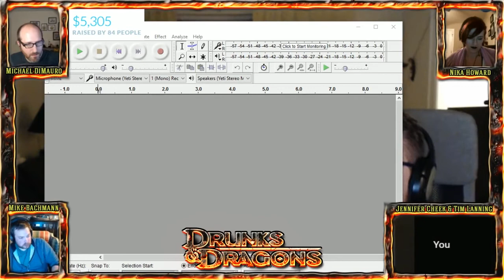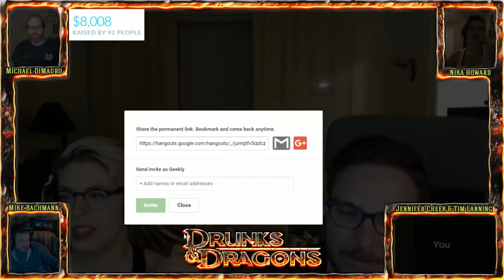Drunks and Dragons Episode 213: Hey There, Cheryl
This is the twitch archive so there is zero editing, sound leveling or content curation. Some viewers will hate this. Others will enjoy how raw it is.

The final podcast version is the official canon version of Drunks and Dragons and can be found

Facing off against dragons, an army of of shapeshifting cross-planar aliens or an entire colony of Slaad’s pale in comparison to what Steve must face today. Let’s hope that he inherited more of Thom’s resolve than we previously thought, because he will surely need it. How do you prepare yourself for when your one true love sees your horrible collection of parts for the first time? Fighting off a flock of Vrocks is easy. This is hard.

The adventure continues with Steve Melloncamp (Mike Bachmann), Aludra Wyrmsbane (Jennifer Cheek), Jaela (Nika Howard), Toby Treacletart (Tim Lanning) and your Dungeon Master (Michael DiMauro).  Don’t forget to follow our editors Steph Kingston (@stephokingston) and David Stewart (@spudcam)!

Podcast art by @Rattenkaefig! Want the world to see your fan art? Tweet it with DrunksAndDoodles or head on over to the forum.

Special thanks to @OleKeeg and @c_rtn_y with the help on the excellent song!

Want to help us out, and receive a monthly order of fantastic wine from ClubW delivered right to your door? and you will get $20 off your first order (which is a really good deal)!

Speaking of good deals, why not follow our video editor Kieran on twitter? He's @mrk_bennett